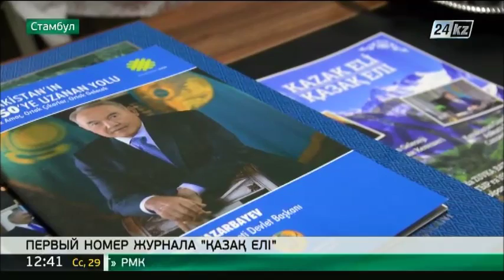Первый номер журнала «Қазақ елі» появился в Турции